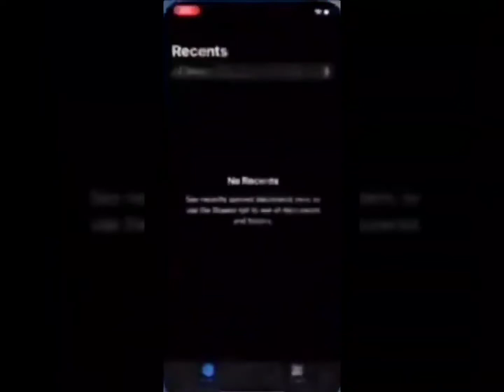Blockly806 if he was a good channel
tags (ignore):
it's just a burning memory, bfb, bfb gelatin, bfb gelatin hot, bfb gelatin hot meme